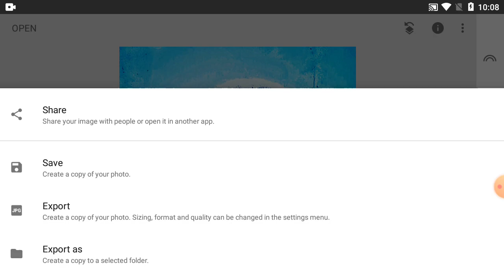How To Change Photo Colour In Snapseed Tutorial - Part 197